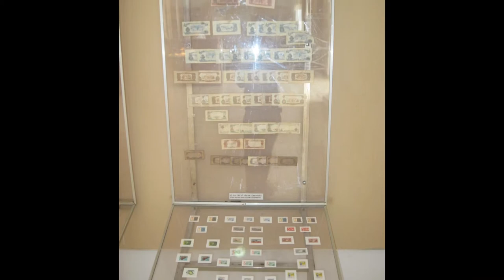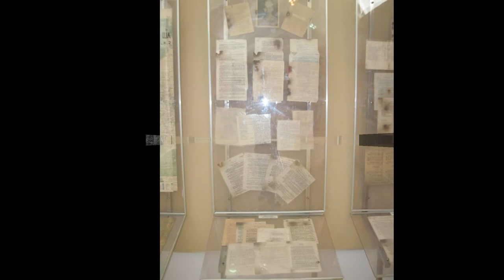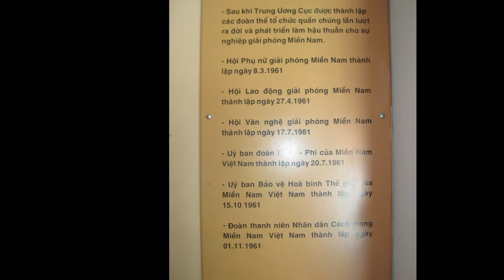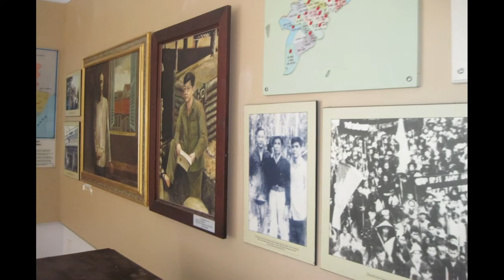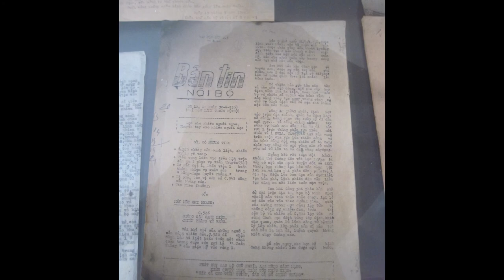Hình ảnh tại Căn cứ Trung ương cục Miền nam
Trung ương cục miền nam